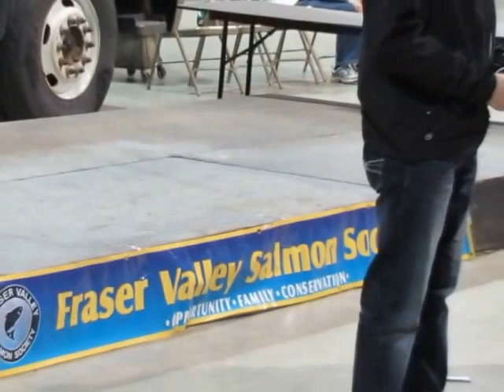Nick Basok Speaks about Cutthroat Fishing In And Around Chilliwack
At the Chilliwack All About Fishing show, March 11, 2017